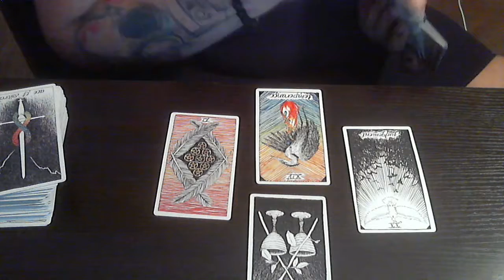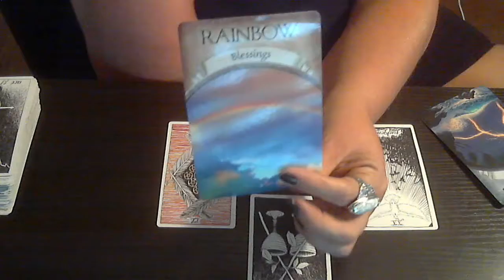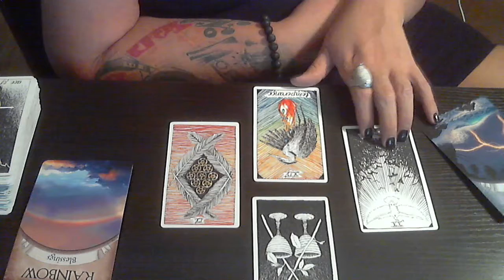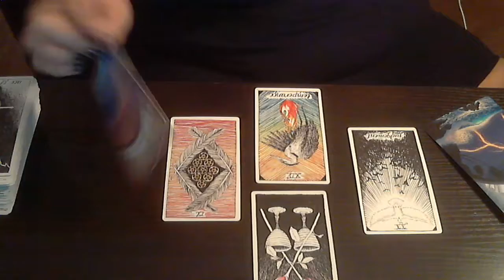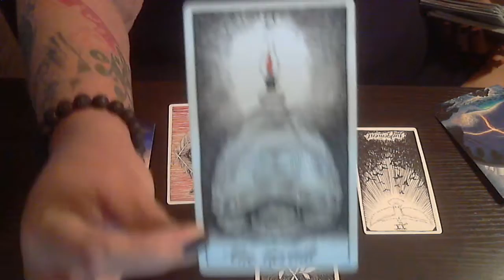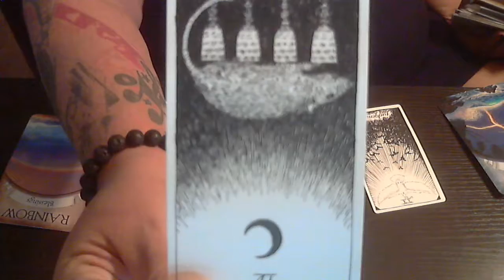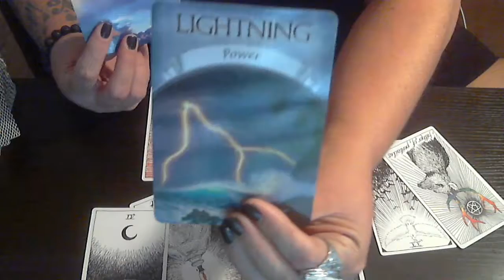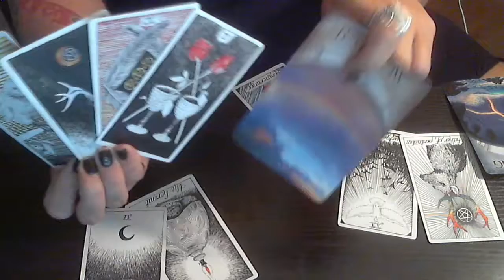Capricorn. July 2019. Made the move.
purposes only.